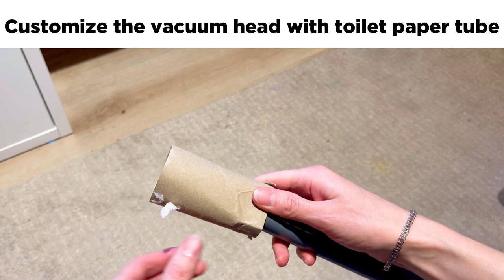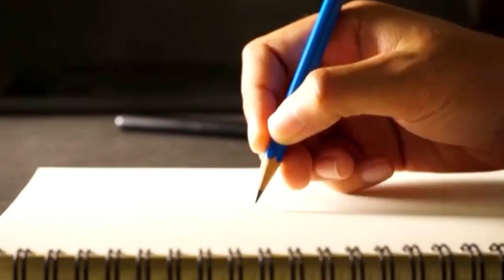You will never again flush your toilet paper after seeing this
You didn’t know about this tricks with toilet paper roll!
With just little time it can help you make your life much easier